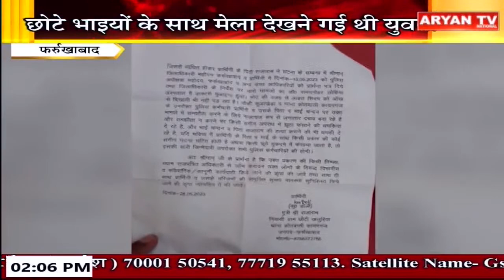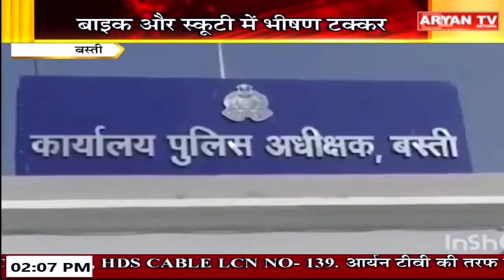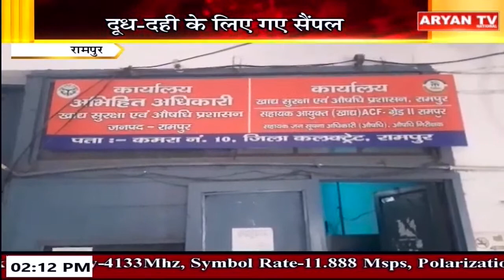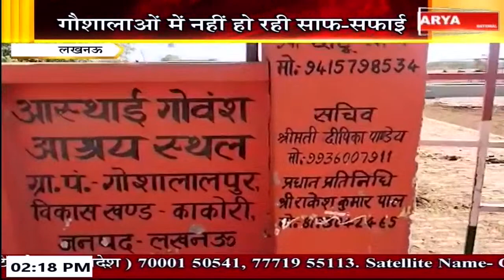News Live || 2 PM Hindi News || 26 May, 2023 || Live Breaking News | Latest News || Aryan TV